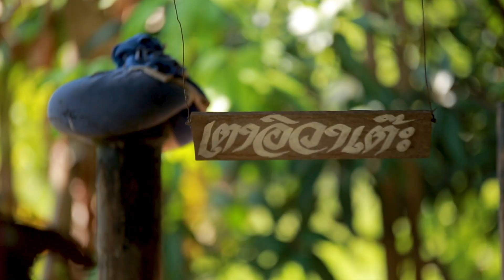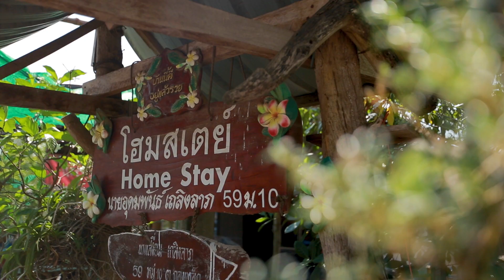ชุมชนท่องเที่ยว OTOP นวัตวิถี บ้านหนองเครือ อ.เมือง จ.บุรีรัมย์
ติตต่อสอบถาม Anant  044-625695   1/6-7 ถ.สมรรถการ  อ.เมือง  จ.บุรีรัมย์